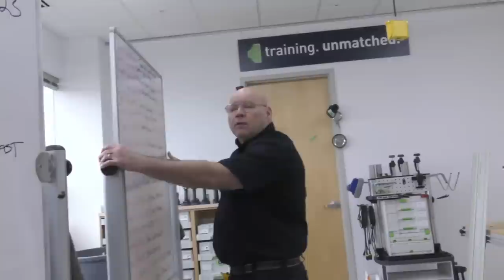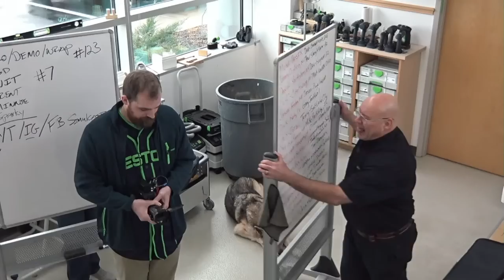Festool Live Episode 123: Lost in the Catalog 7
Sedge shows us more accessories that may have been lost in the catalog.